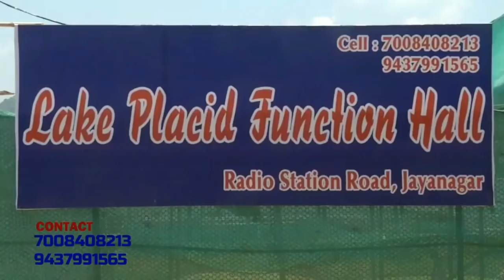ଦେଶୀ ପଦ୍ଧତିରେ ଚାଷ ପାଇଁ Koraputର ଚାଷୀଙ୍କୁ ଏକାଠି କଲା Swaminatha Research Centre,Jeypore